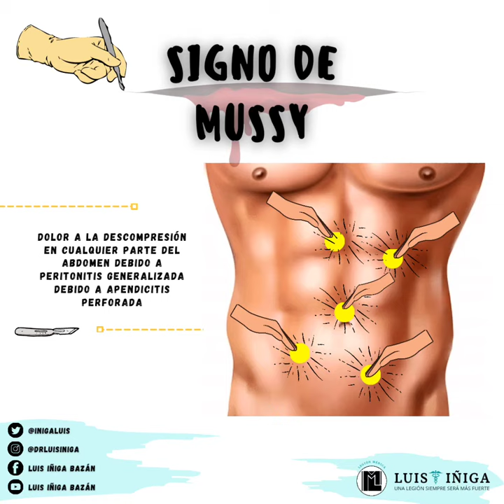Puntos dolorosos y Signos de Apendicitis aguda